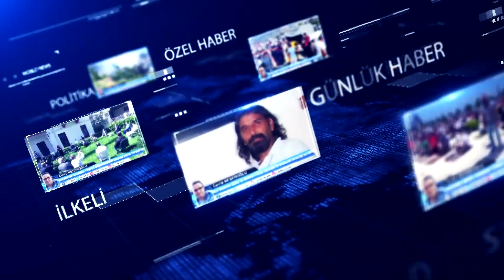TOPLANCA İÇME SUYU BİLİNÇSİZCE İSRAF EDİLİYOR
İskenderun’da ağır hasarlı binanın temiz içme suyu günlerden boşa aktı. İddialara göre Çay mahallesinde ağır hasarlı olan bir binanın girişinde bulunan su  borusu yıkım ekibi tarafından kesildiği için günlerdir içme suyu boşa aktı